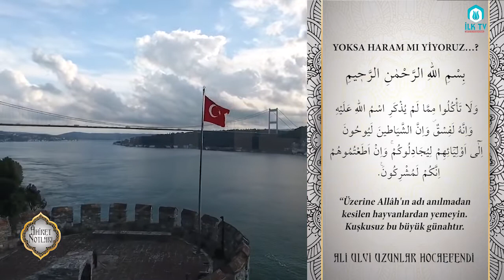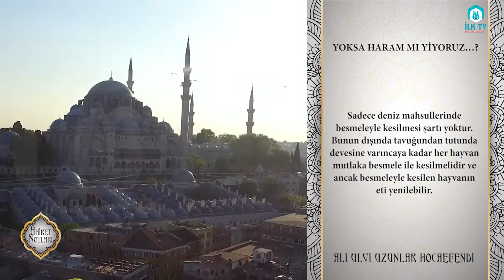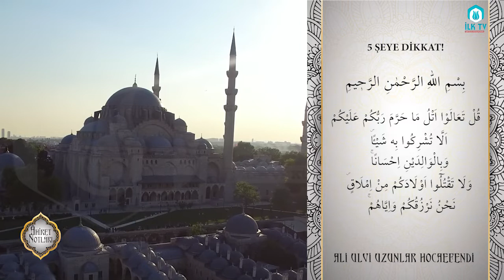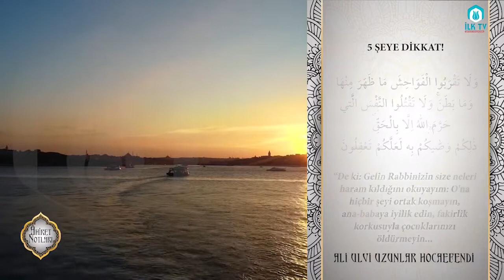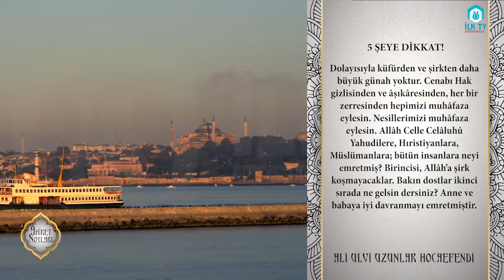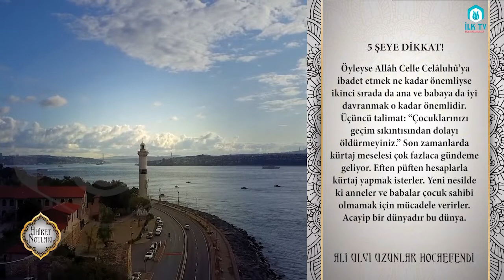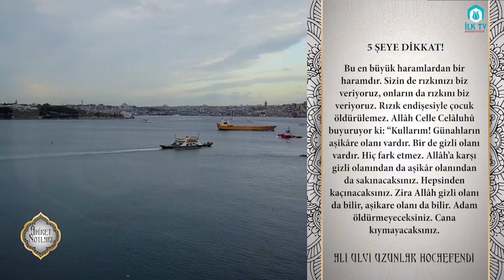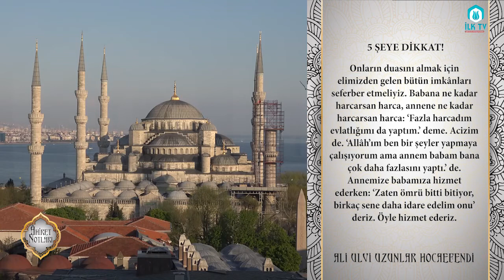Yoksa Haram Mı Yiyoruz? - Âhiret Notları - İLK TV